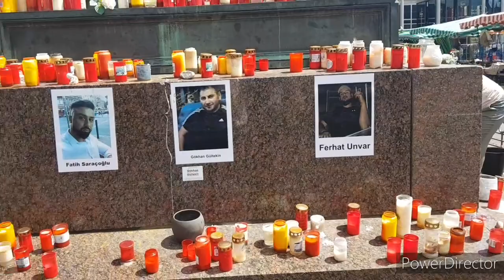Sunday Market visit in Germany | Zarmins channel #.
We will visit city sunday market.

We will watch activity After corona virus.

We will watch people are happy and doing Shopping and eating.

Zarmins channel #.

sunday market visit in germany.